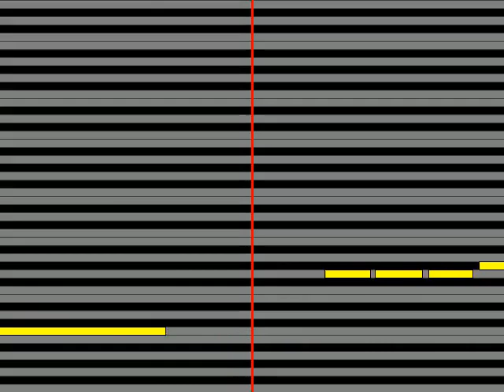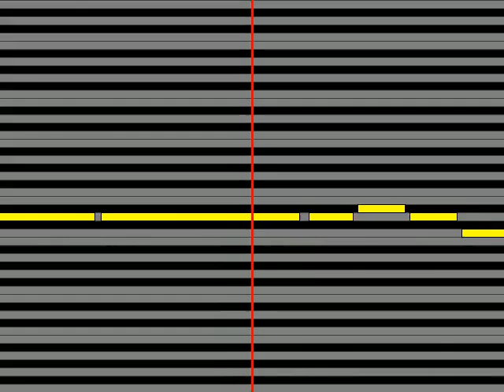【ガイドメロディ】 谷龍介 花芒 アコースティックバージョン